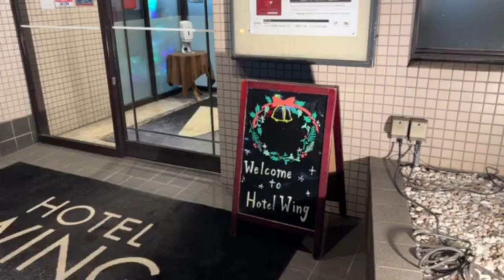クリスマス 古稀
HOTEL WING INTERNATIONAL藤沢店　本日は私の７０歳の誕生日です。